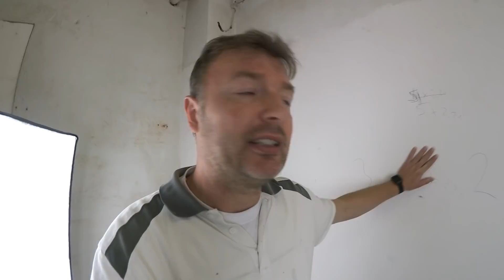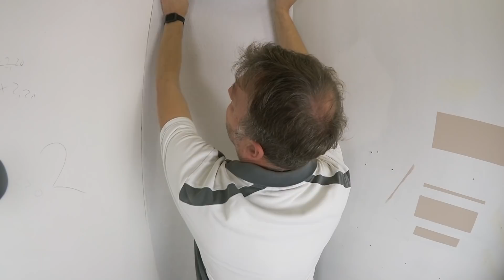Rauhfaser tapezieren mit Tipps & Tricks - so klappt es bei jedem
Heute bei Maler Vlog:
Ich zeige euch heute wie man fachgerecht eine rauhfaser tapeziert, dabei erhaltet Ihr jede Menge Tipps & Tricks. so bekommt auch ein Anfänger schöne tapezierte Wände hin.
Viel Spaß...
Euer André